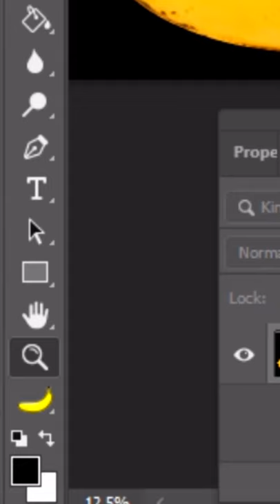How to Get Banana tool in Photoshop ||How to Active Banana tool in photoshop